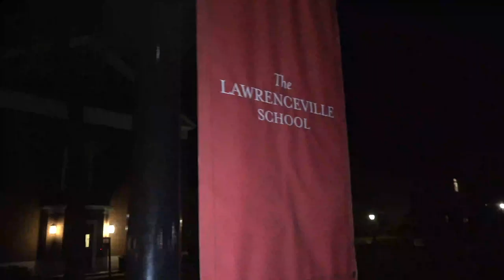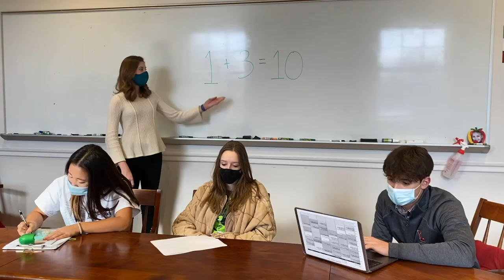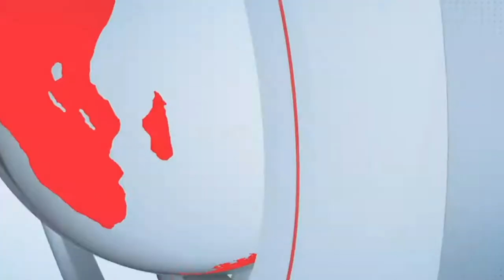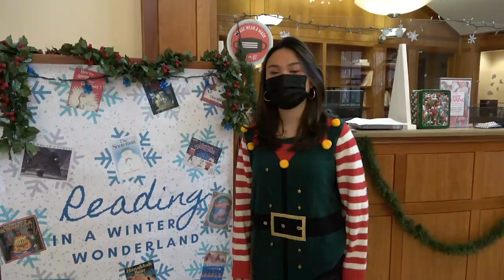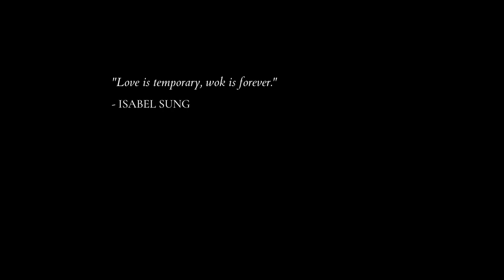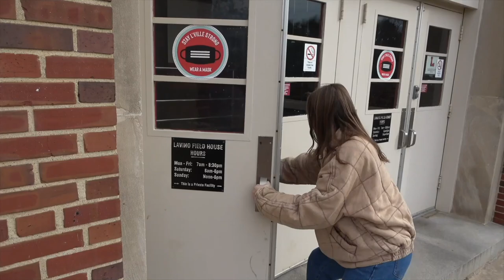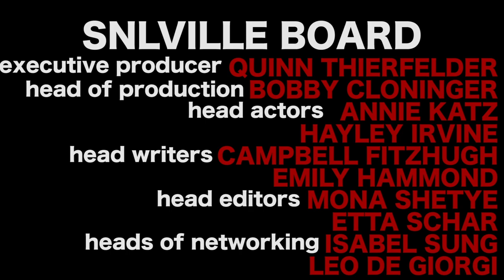SNLville Season 5 Episode 2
Welcome to Turkey Term 2021 with SNLville, featuring guest hosts Kenny Baek and Maddie Samaan!

CREDITS:
"MONOLOGUE:" written by Emma Fleming, Maddie Samaan, Kenny Baek and the Head Writers; edited by Izzy Sung
"SEASON 5 THEME:" edited by Mona Shetye
"HOME ALONE:" written by Campbell Fitzhugh; edited by Jackie Williams
"PROFESSIONAL ACTOR AT WINTERFEST:" written by Quinn Thierfelder; edited by Scarlett Tapiero
"WEEKEND UPDATE:" written by Bobby Cloninger, Emily Hammond, Campbell Fitzhugh, Quinn Thierfelder and Annie Katz
"COLLEGE COUNSELING THANK YOU:" written by Quinn Thierfelder; edited by Jackie Williams
"SENIOR STATS PROJECT:" written by Maggie Hammond; edited by Taksh Gupta
"LIBRARY SANTA:" written by Bobby Cloninger; edited by Chloe Winograd
"ALL TOO WELL:" written by Izzy Sung; edited by Akeil Smith
"WHAT ARE YOU THANKFUL FOR?" written by Emily Hammond; edited by Emma Sung
"HILL DAY:" written by Akeil Smith; edited by Akeil Smith

SPECIAL THANKS TO MRS. GUIDO, DEAN DAVIS, AND THE ENTIRE SNLVILLE TEAM!